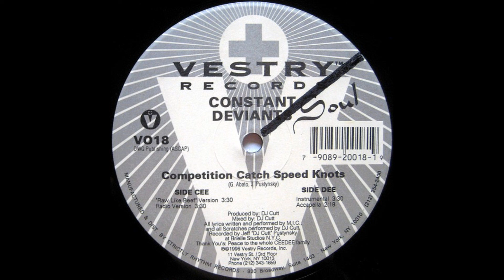Constant Deviants - Competition Catch Speed Knots